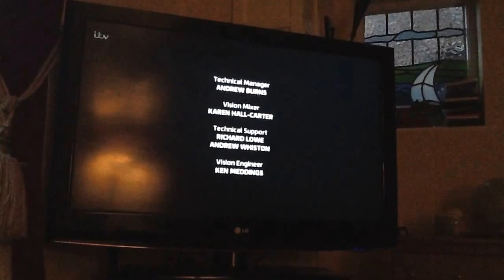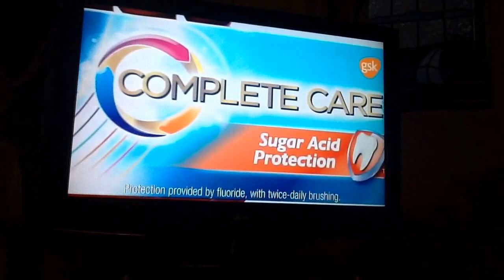ITV Granada Adverts | Mon 30|3|2015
ITV Pink & Purple Logo
the co-operative Food
Lloyds Bank
Help Link
Aquafresh
Blackpool Pleasure Beach
Kinder
Jacobs
the co-operative Food
ITV BGT
ITV Flower Market Ident